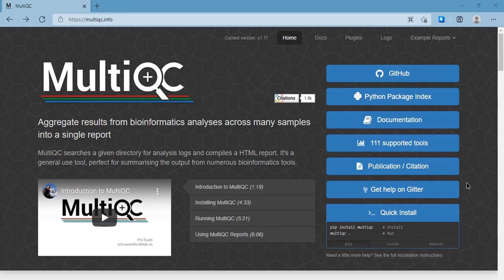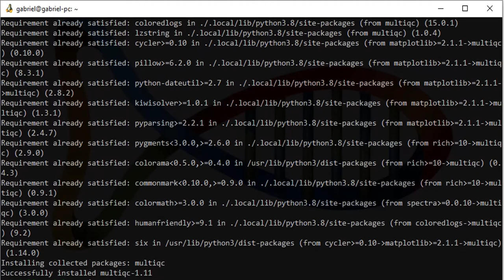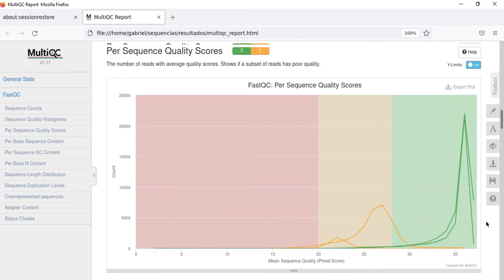Usando o FastQC e o MultiQC para gerar relatórios de qualidade das suas reads (parte 2)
Tenha acesso ao passo-a-passo feito no vídeo com os links, comandos, referências e e-mail de contato

00:00 Instalando o MultiQC
01:38 Usando o MultiQC para agregar múltiplos relatórios do FastQC
03:01 Finalização